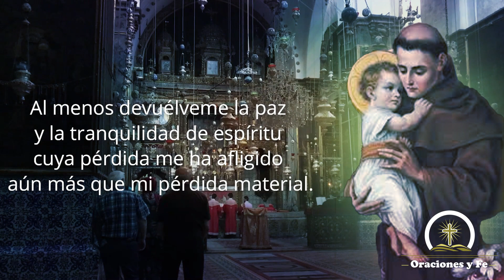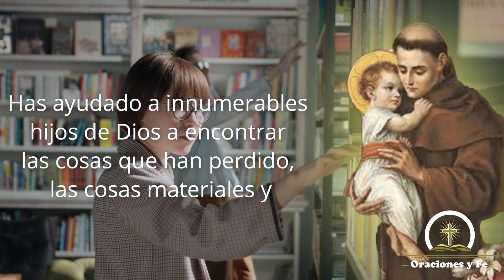👁🙏 ORACIÓN PARA ENCONTRAR ALGO PERDIDO A SAN ANTONIO de PADUA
¿Has perdido algo importante y no sabes cómo encontrarlo? San Antonio es conocido como el santo de los casos imposibles y puede ser una gran fuente de ayuda y esperanza en momentos de desesperación. En este video, te presentamos una oración a San Antonio para encontrar algo perdido que te ayudará a pedir su ayuda y protección en tu búsqueda.

Esta oración es una manera de expresar tu fe y tu confianza en que Dios te guiará hacia lo que necesitas. ¡Que San Antonio interceda por ti y te ayude a encontrar lo que estás buscando!

▶ Día de San Antonio de Padua: 13 de junio
▶ Patrón de albañiles, papeleros, viajeros, pobres, de los objetos extraviados, de quienes buscan pareja y de las mujeres estériles.

Por favor, déjenos en los comentarios sus peticiones de oración y denle like 👍

¡Gracias por su apoyo, que Dios los bendiga a todos!

Producido y Diseñado por Oraciones y Fe